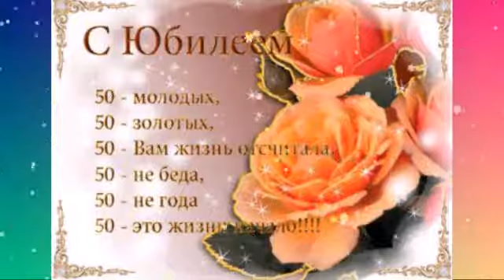У Светланы юбилей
Красивая песня и открытки. Посвящается племяннице Светлане